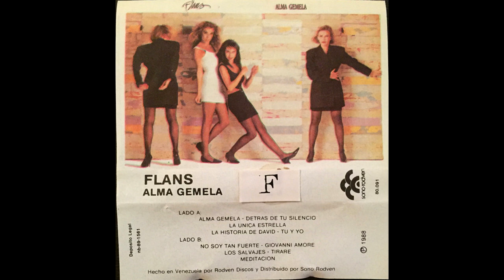Flans-Tu Y Yo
Del disco "Alma Gemela", publicado en 1988.